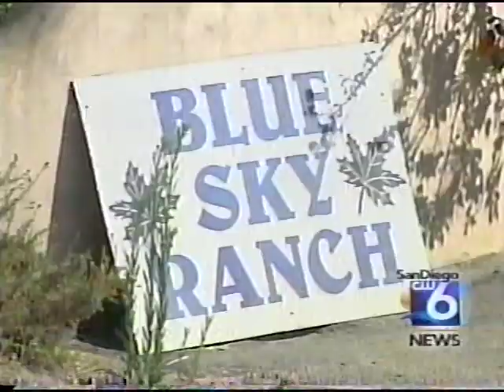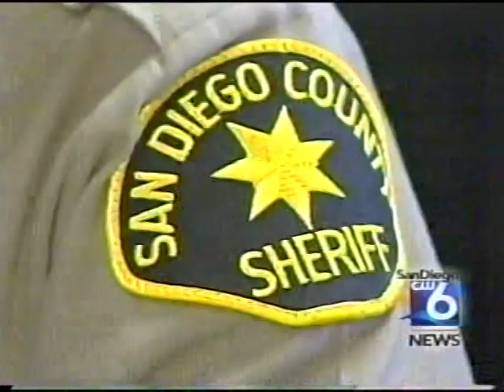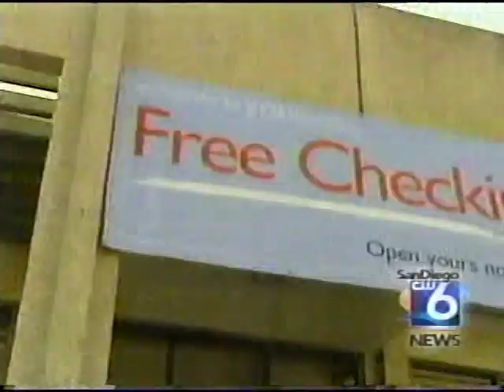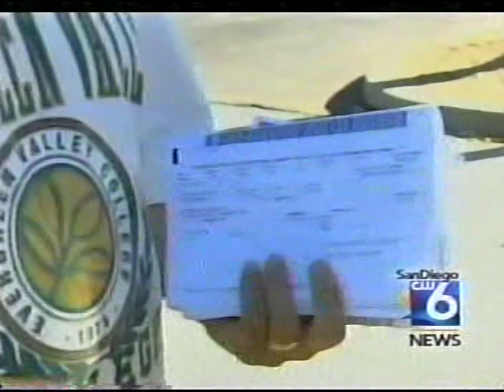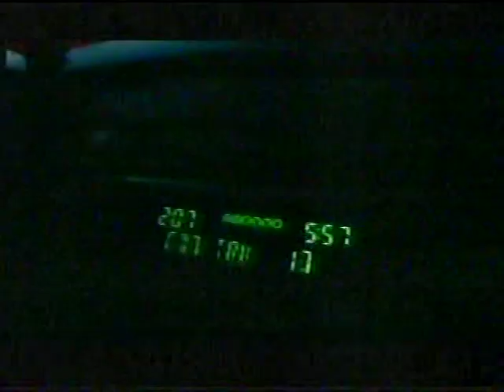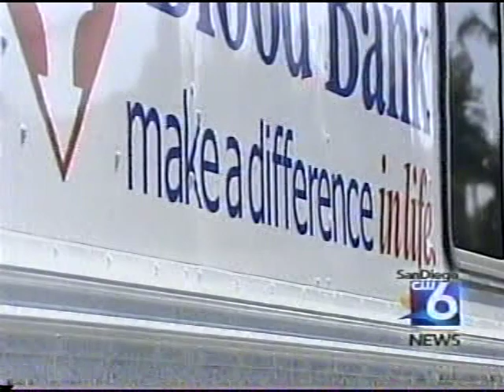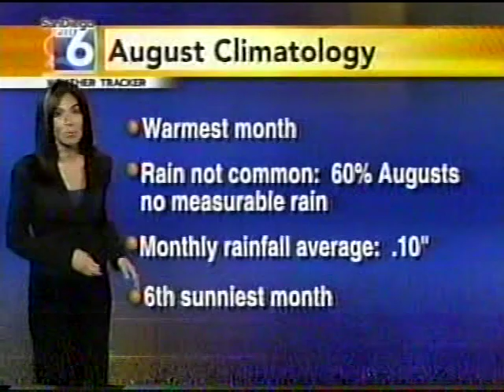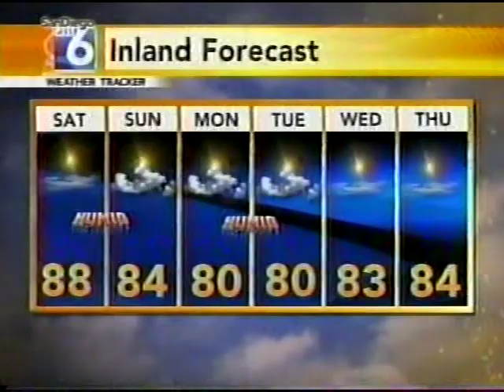XETV 10pm News, August 1, 2008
More information can be found at the XETV-TDT Wikipedia page.